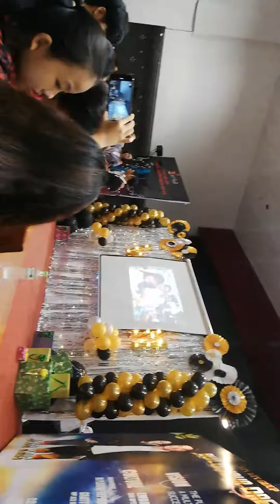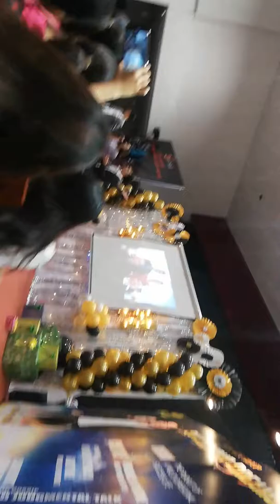Tình khúc ấn tượng